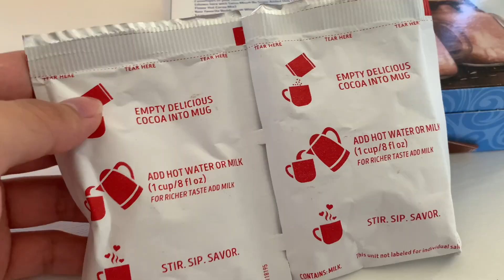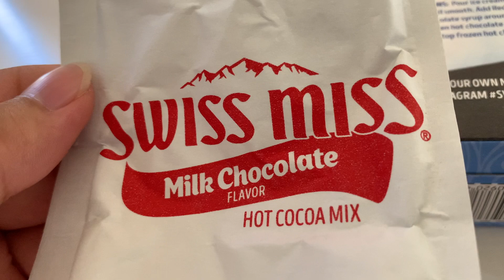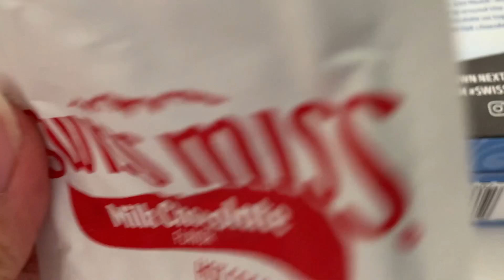Sam O'Nella Was Right About Swiss Miss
Swiss Miss definitely tastes like chocolate p*ss